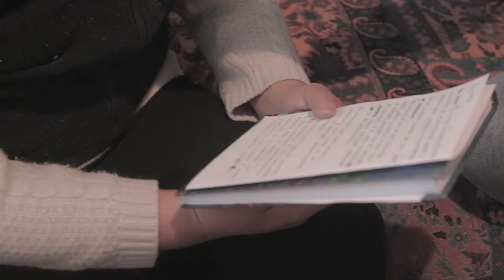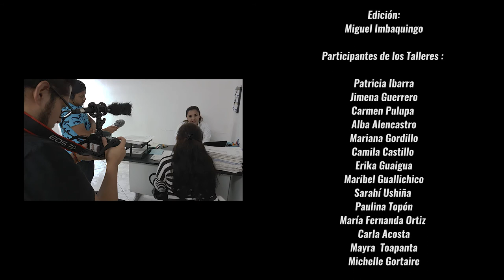09 Tras cámaras Sangolquí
disfruta el tras cámaras de un proceso que se realiza en Sangolquí, junto a mujeres de diversas edades y procedencias, que mediante actividades lúdicas, exploraciones afectivas y de la memoria colectiva así como  la sororidad y la creatividad lograron hacer de sus historias inspiración para otras mujeres.

Ojo semilla es un proyecto de cine y audiovisual comunitario de El Churo @elchuro